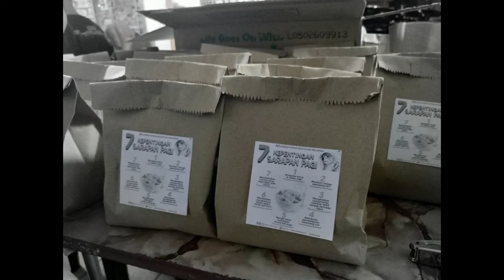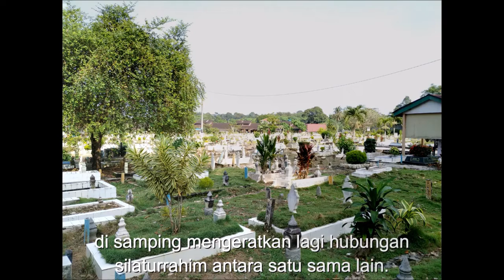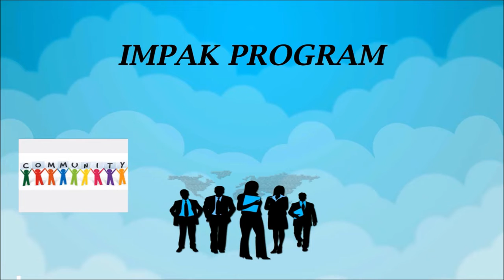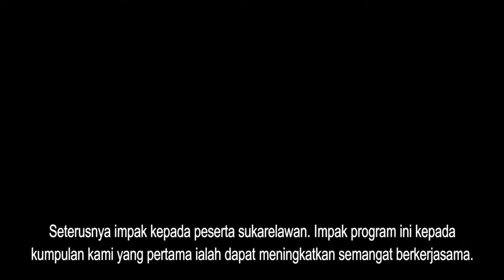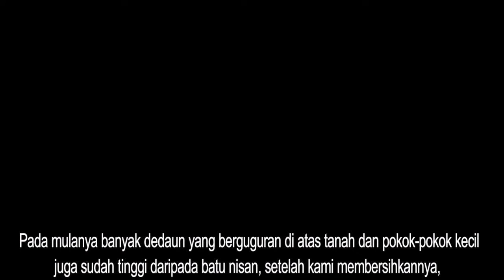PROGRAM KESUKARELAWANAN (PROGRAM SARAPAN DAN GOTONG-ROYONG)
HNS2032 KESUKARELAWANAN